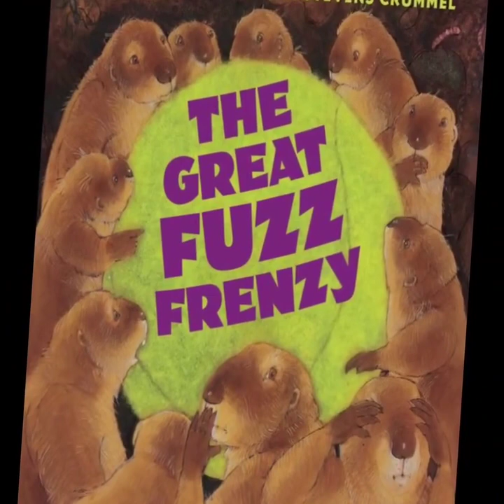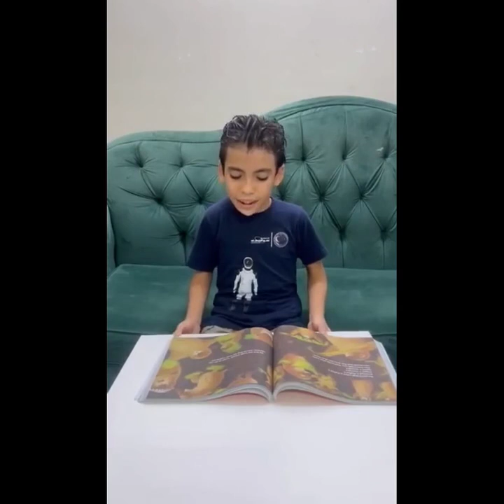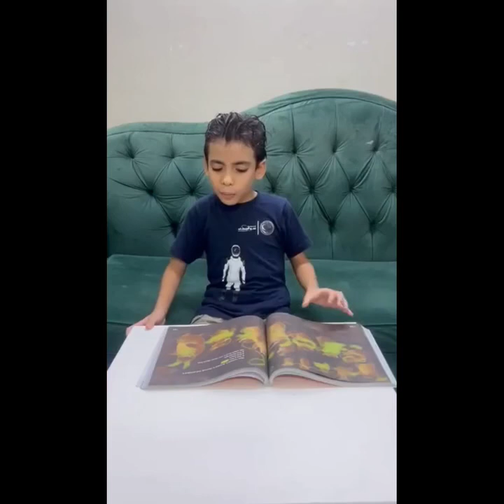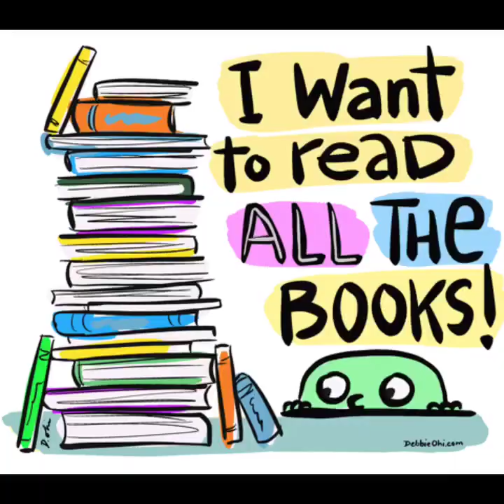Reema_International_School Home Reading time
Reading for pleasure can benefit our kids' education, social and cognitive development, their wellbeing, and their mental health.✨✨✨
It ultimately helps them modify their vocabulary skills and improve their self confidence.👌👌👌🌹🌹.
Grade : 2 Home Reading time.
Mrs. Fatemah Amer